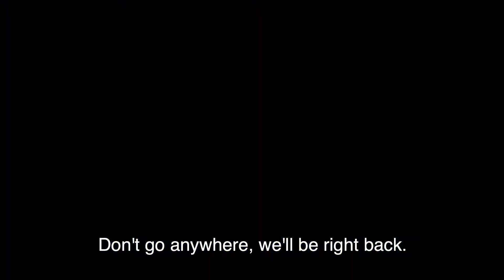The Importance of Personal Branding - Josie Marshburn, Kristina Jaramillo & John Moore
Darryl is joined by 3 very special guests to discuss how important it is for sales professionals to have a quality personal brand.

Josie Marshburn, the founder and CEO of Sales Enablement Benchmark, Kristina Jaramillo, the President of Personal ABM, and John Moore (aka “The Collaborator”) VP of Revenue Enablement at Bigtincan all join Darryl to hammer home the many benefits of leveraging your personal brand to earn greater success.

They all share their expertise and wisdom on how to create your brand, the information you should use, as well as ways to build trust and engagement through your online profile. Learn how to improve your numbers through personal branding on this episode of INSIDE Inside Sales!

► VanillaSoft ‣ Sales Engagement Software for Inside Sales Maximize your deal flow and automate your sales cadence with the VanillaSoft sales engagement platform. VanillaSoft keeps your sales team busy and focused on engaging your leads and growing revenue.